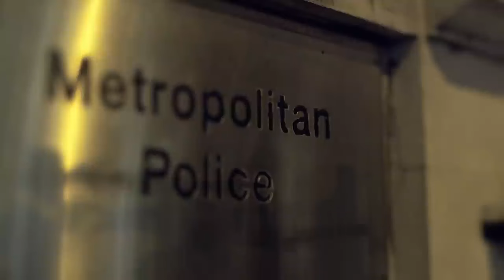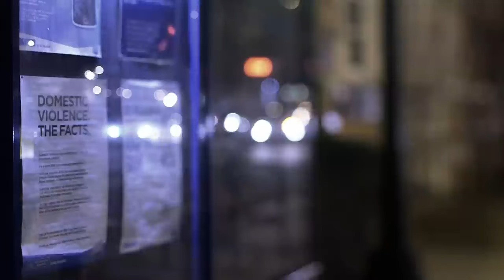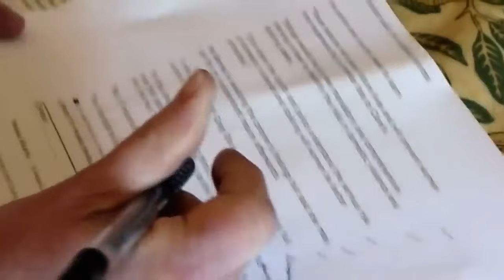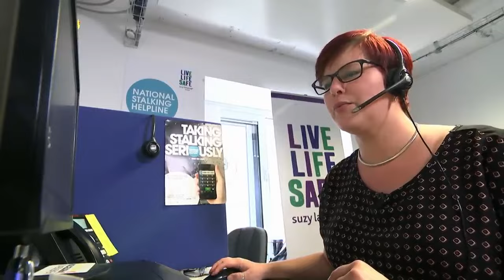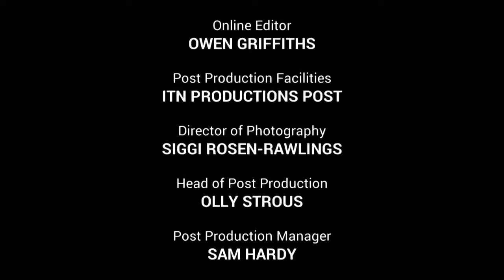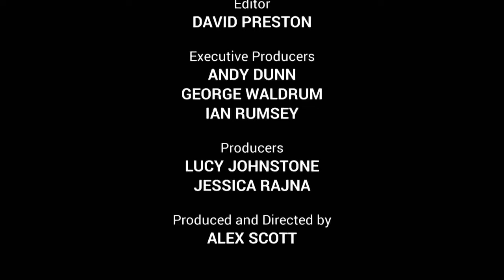Luxury London Store: Clare Bernal Killed By Obsessed Stalker - Murder Uk Crime.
Luxury London Store: Clare Bernal Killed By Obsessed Stalker - Murder Uk Crime, Relatives of a beauty consultant who was killed by a stalker at London' s famous Harvey Nichols store have said there were warning signs after only three dates.

Former security guard Michael Pech shot Clare Bernal, 22, four times in the back of the head at the counter in September 2005 before turning the pistol on himself.

Now Clare's family have revealed in the TV program 'Stalked: Murder In Slow Motion' how Pech bombarded her with texts and messages, followed her in the street and watched her at work.

Pech, 30, was on bail in 2005 awaiting sentence after admitting to harassing Clare when he killed her while high on cocaine.
He discreetly entered the back door of the luxury store in west London before shooting her dead.

Speaking on the TV programme, Clare's mother Tricia said her daughter had raised concerns about Pech early in their relationship.
The Sun reported how Tricia said Clare had told her: "I feel suffocated. It's all happening much too quickly".

00:00 Introductions
07:56 Meets Her Stalker
13:44 Stalking Begins
24:00 Stalker Reported
36:39 Stalker Shoot Clare And  Himself
43:19 Credits